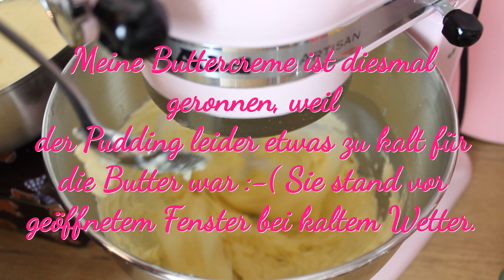Marzipantorte mit Mandel Biscuit und deutscher Buttercreme / Marzipan Torte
Zutaten:
Für den Biscuitboden:
- 4 Eier
- 100 g Mehl
- 140 g Zucker
- 60 g gemahlene Mandeln
- 40 g Speisestärke
- 35 g zerlassene Butter
- 1 TL Backpulver
- 1 Prise Salz

Für die Pudding-Buttercreme:
- 1 Pck. Vanillepuddingpulver (nach Packungsanleitung zubereiten…ich habe 2 EL Zucker mehr benutzt als auf der Verpackung angegeben ist…und bei Zimmertemperatur komplett abkühlen lassen)
- 125 g weiche Butter
- Zitronenaroma so viel man möchte

Außerdem:
- Aprikosenkonfitüre zum Bestreichen der Tortenböden
- 200 g Schlagsahne
- 1 Pck. Sahnesteif
- Haselnüsse
- Marzipandecke

Mein Equipment:

Kamera 1*:

Kamera 2*:

Mein Schnitt- und Bearbeitungsprogramm*:

Stativ Nr. 1*:

Stativ Nr. 2*:

* Falls Ihr ein Produkt über diese Amazon Links kaufen solltet, werde ich zu einem kleinen Teil an den Einnahmen beteiligt. Es entstehen keine Mehrkosten für euch.